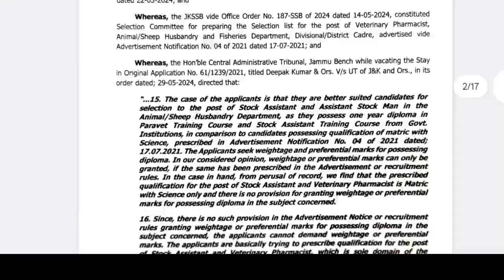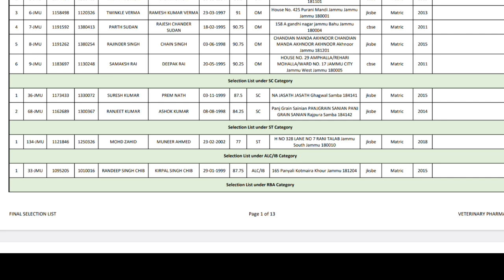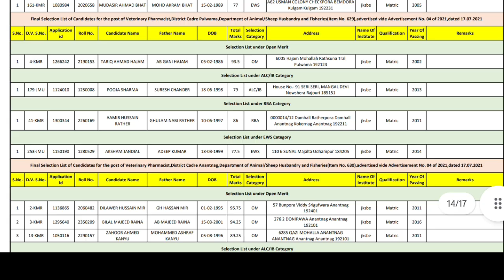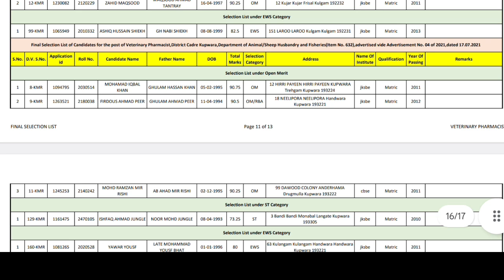Final Selection List | Veterinary Pharmacist | Animal sheep husbandry and Fisheries Department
Final selection list vertinary Pharmacist